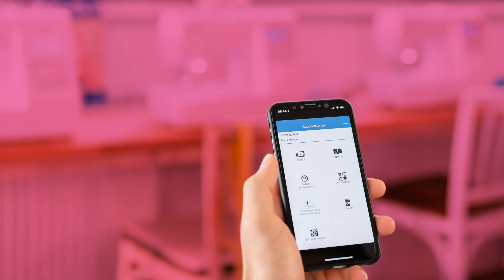Lerne zu nähen mit der Brother Innov-is A-Serie - Lektion 04 - Es ist so einfach!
Heute nähen wir einen gürtelförmigen Serviettenring.